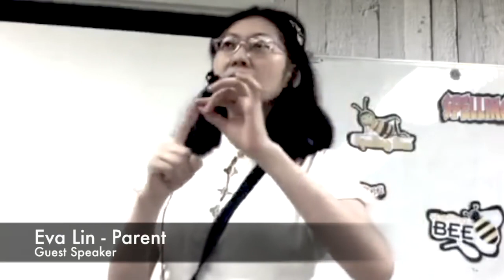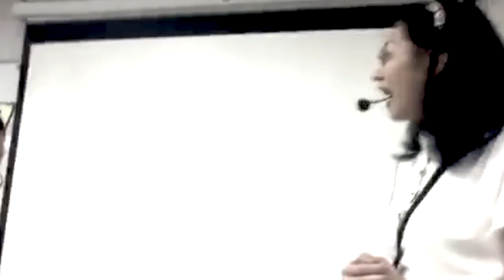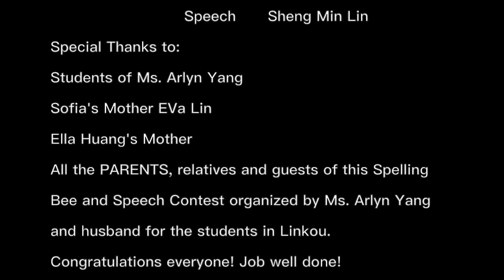菲律賓老師| My Filipino English Teacher Ep5